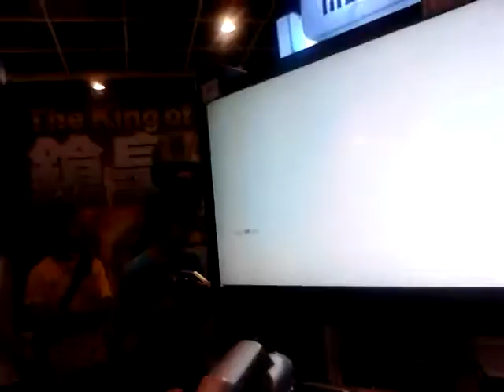MAG gun gameplay test in 2011ACGHK